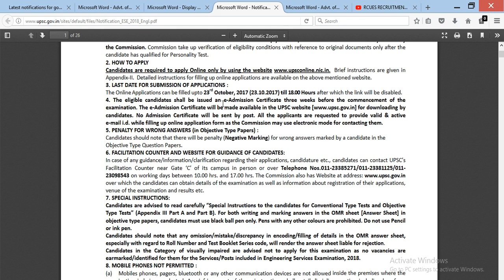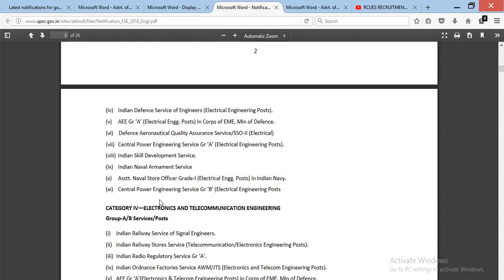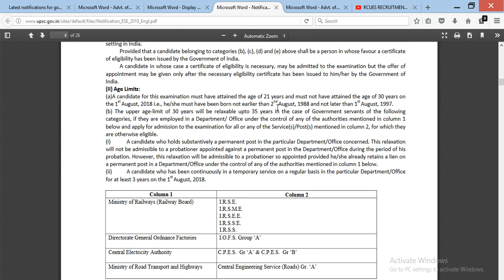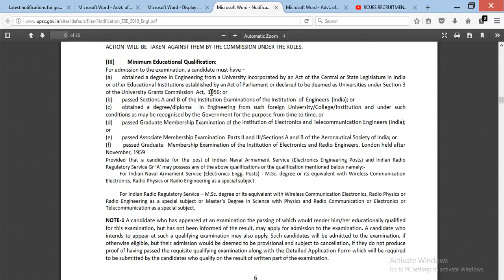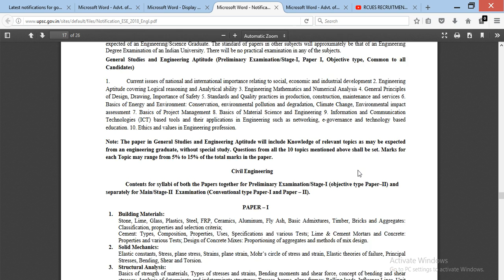engineering services examinations 2018 notification || engineering services notification telugu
official notification